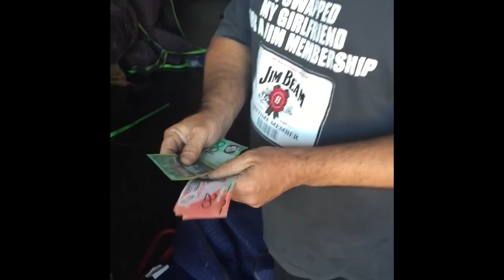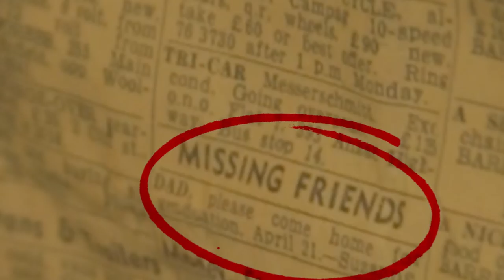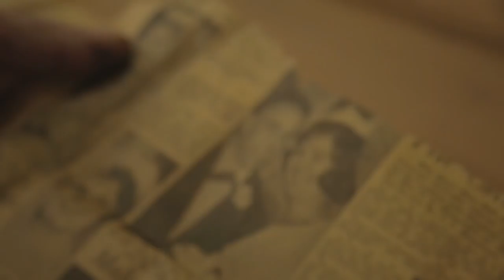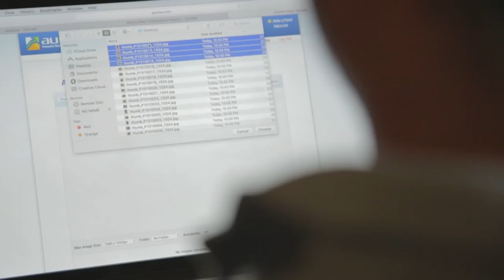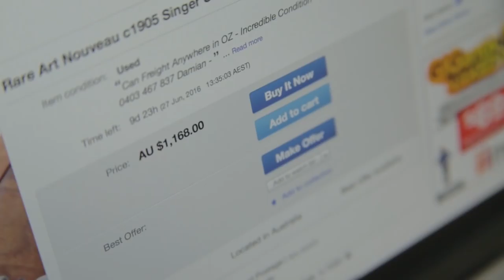How to Make $50 on Ebay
Every Tuesday at 7pm a new show & New Jokes!